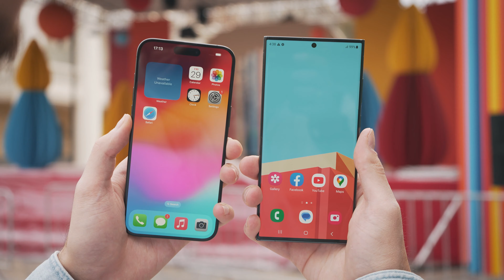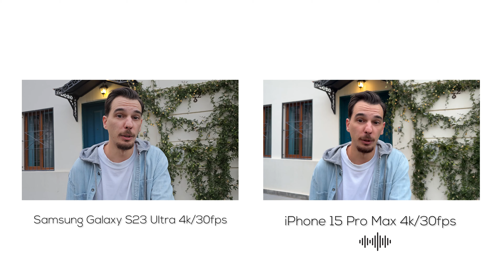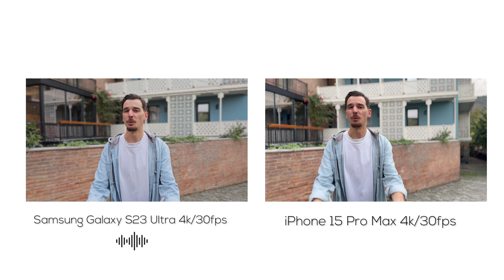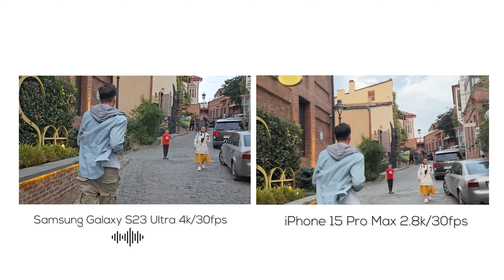შედარება - Galaxy S23 Ultra vs iPhone 15 Pro Max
მობილური ფოტოგრაფიის ლომები პირველობისთვის იბრძვიან! 🤺

Galaxy S23 Ultra მთელი თავისი დიდებულებით iPhone 15 Pro Max-ის წინააღმდეგ 🫳

ანდროიდსა და iOS შორის, რომელ ბანაკში ხარ?